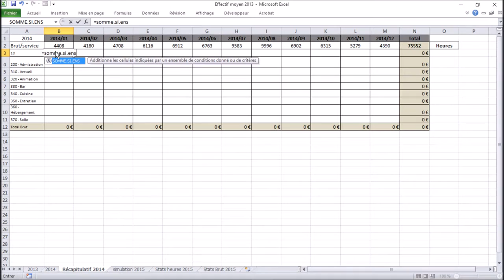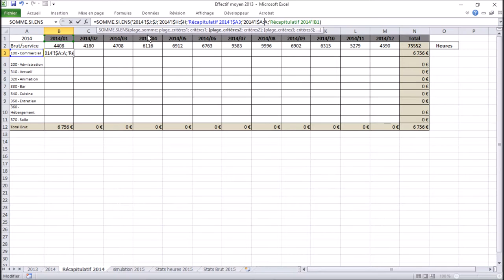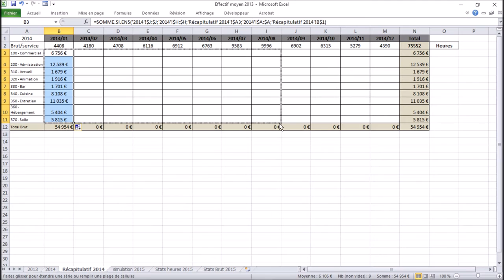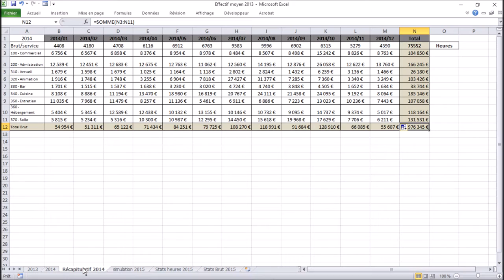Excel Zen : Fonctions Somme.si (version commentée en français)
Utilisation des fonctions somme.si dans un tableau Excel
La vidéo "Comment Utiliser les Fonctions SOMME.SI et SOMME.SI.ENS dans Excel" est un tutoriel pratique destiné à aider les utilisateurs d'Excel à maîtriser l'utilisation des fonctions SOMME.SI et SOMME.SI.ENS pour le calcul et l'analyse de données. Le présentateur, clair et méthodique, guide les spectateurs à travers le processus de mise en œuvre de ces fonctions pour calculer le nombre d'heures travaillées par mois et pour effectuer des calculs basés sur plusieurs critères.

La vidéo commence par expliquer comment utiliser la fonction SOMME.SI pour calculer le total des heures travaillées par mois en se basant sur un critère spécifique, tel que le mois de janvier 2014. Elle montre comment sélectionner correctement la plage de données, le critère de sélection et la plage de somme, en insistant sur l'importance de l'utilisation des références absolues pour faciliter la recopie des formules.

Ensuite, le tutoriel passe à la fonction SOMME.SI.ENS, qui permet d'effectuer des calculs basés sur plusieurs critères simultanément. Le présentateur démontre comment appliquer cette fonction pour obtenir le total des salaires bruts par service et par mois, fournissant ainsi une analyse plus détaillée des données. L'utilisation des références absolues et relatives est également abordée pour garantir que les formules fonctionnent correctement lorsqu'elles sont recopiées dans d'autres cellules du tableau.

Tout au long de la vidéo, le présentateur utilise un exemple concret tiré d'une base de données de gestion des ressources humaines dans un établissement touristique, rendant les explications particulièrement pertinentes pour les professionnels travaillant dans des domaines similaires. Des astuces pour la mise en forme des cellules contenant des liens hypertextes et pour la maintenance des formules lors de la recopie sont également fournies, rendant la vidéo utile tant pour les débutants que pour les utilisateurs intermédiaires d'Excel.

En conclusion, cette vidéo est un excellent guide pour quiconque souhaite approfondir sa compréhension des fonctions SOMME.SI et SOMME.SI.ENS dans Excel, offrant des explications détaillées et des démonstrations pratiques pour améliorer l'analyse de données et l'efficacité des calculs dans Excel.